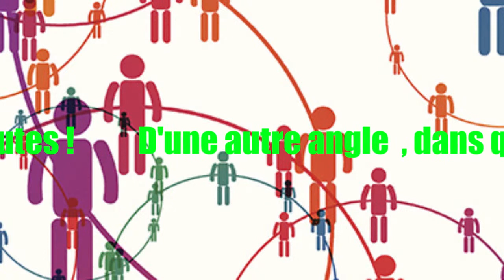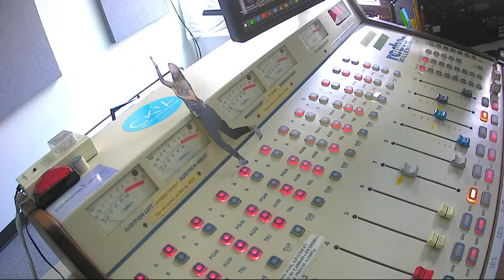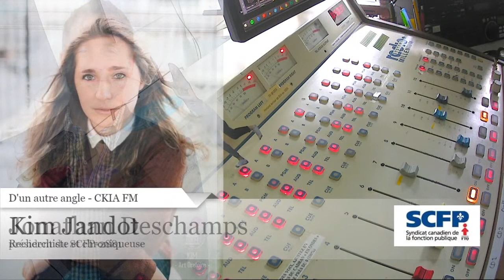D'un autre angle ! 12 juin 2020